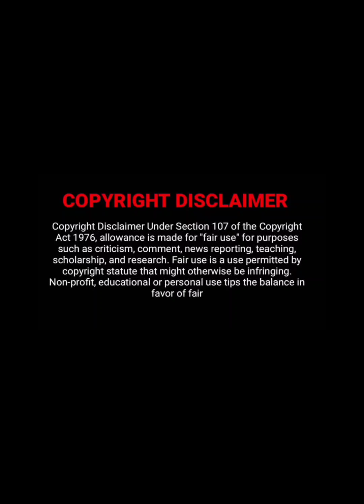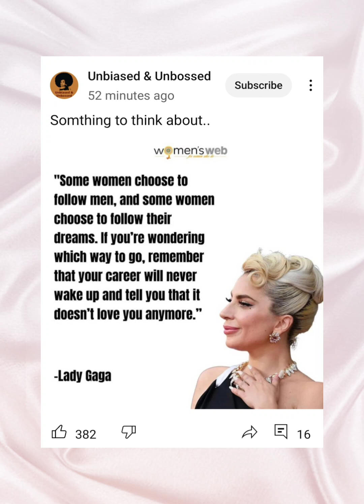Is This Something To Think About 🤨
All I need is a few minutes to talk about this community post that just should have not been posted.